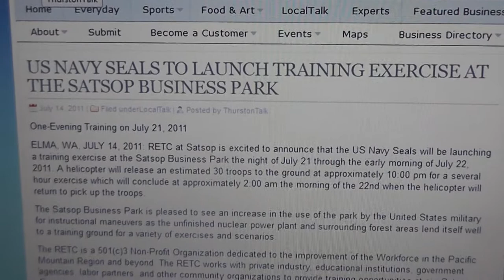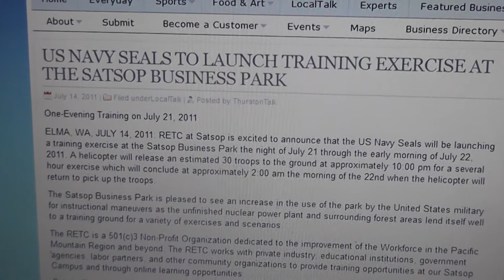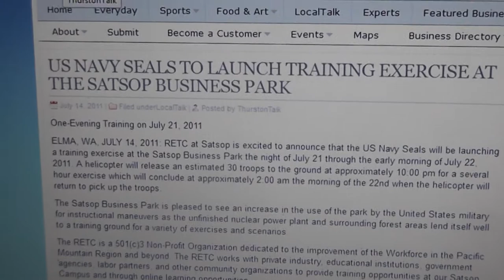satsop business park does training drills for the military wa st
I don't know if this is where all the choppers are going but it is close to me